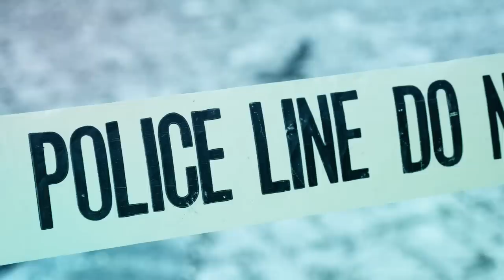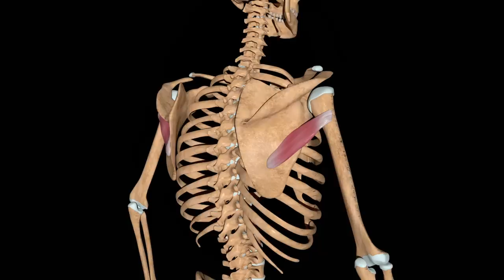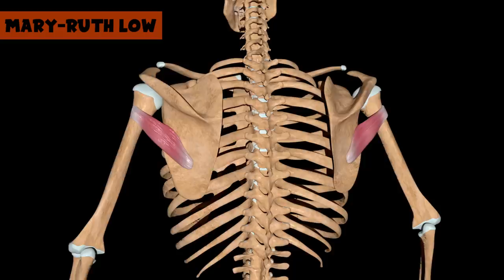People Who Were Swallowed by Animals!